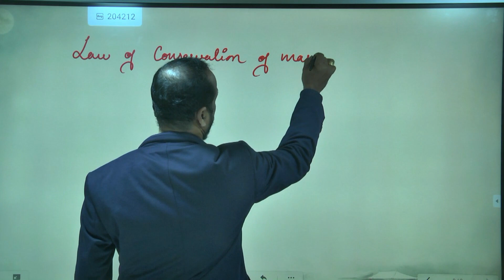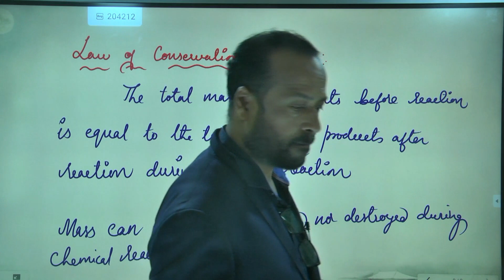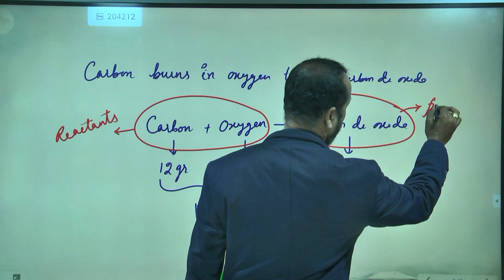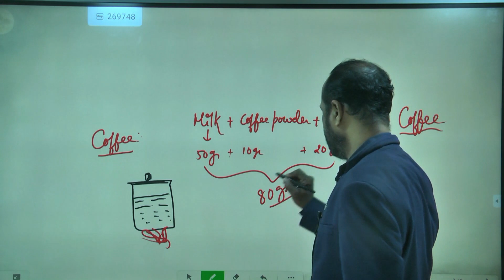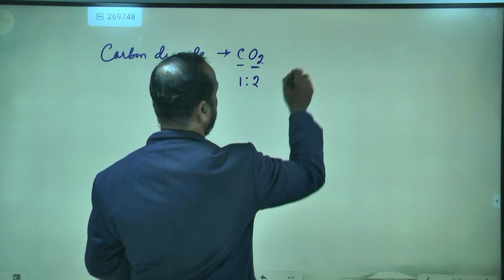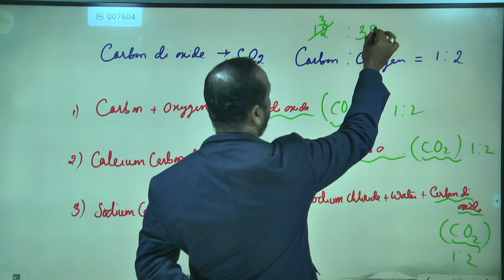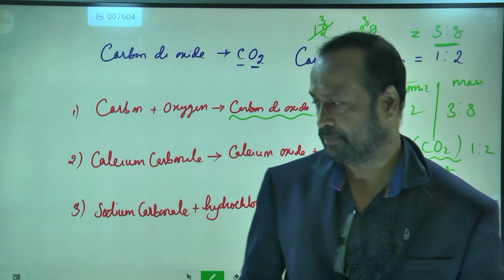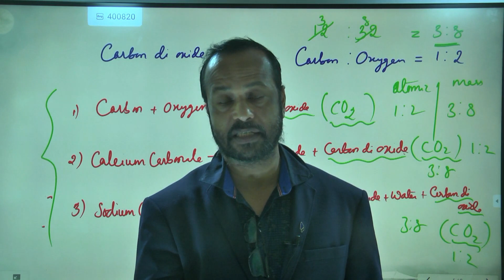IIT GRADE 8 CHEMISTRY STRUCTURE OF AN ATOM-2 Laws of conservation of mass and constant proportion